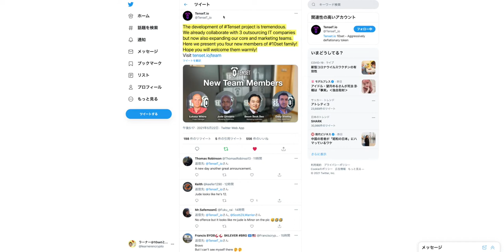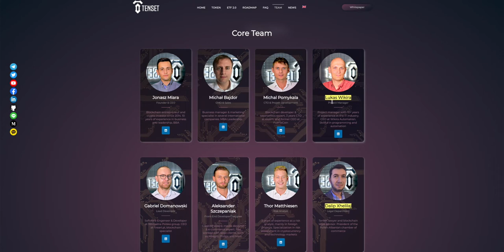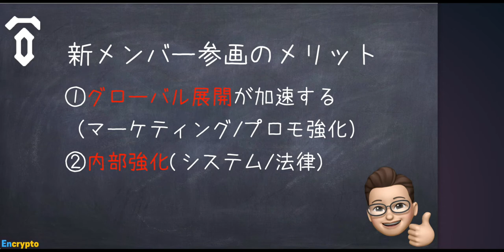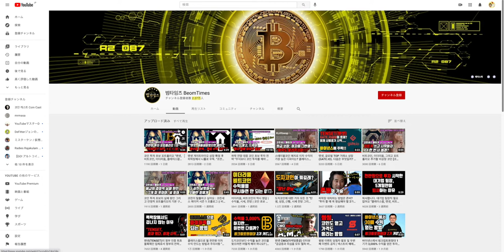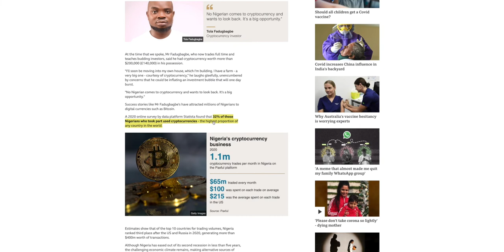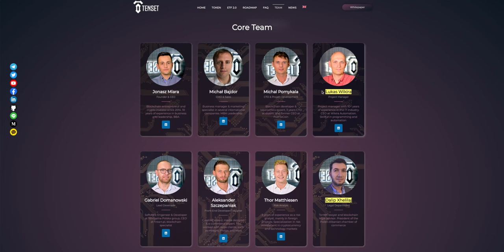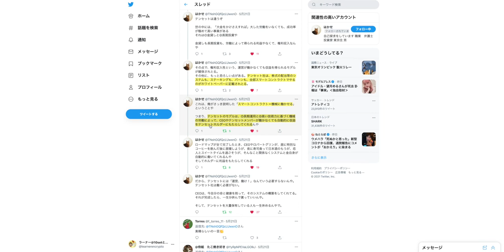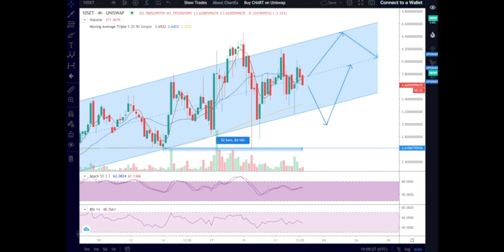【第6弾】TENSET(10SET)に助っ人加入 何が強化されるのか解説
0:23　４人のメンバー加入について
1:30　どんな効果があるのか解説
6:45　チャート分析

■仮想通貨FXならbybit（バイビット）
■gate
　下記リンクより　手数料　20%OFF
■バイナンス
　下記リンクより　手数料　10%OFF
口座開設＆１取引で最大5,000円キャッシュバック
仮想通貨と英語(Cypto×English)を共に学ぶチャンネルです

があります。情報を参考として頂くのは嬉しいのですが、